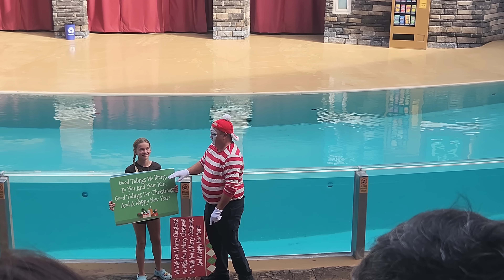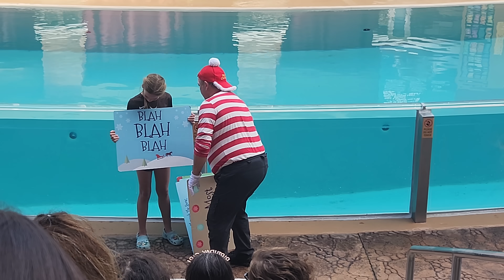Tom The Seaworld Mime Christmas Edition